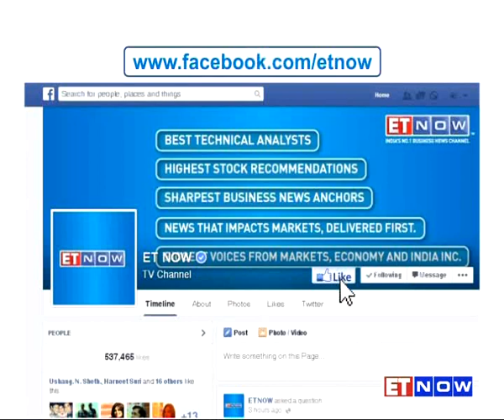The Interview With Lord Mayor Of London - Alan Yarrow | FULL SHOW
Tune in to listen to this very special guest, Alan Yarrow – Lord Mayor of London in conversation with ET NOW’s Supriya Shrinate on how London is a big investment hub and what he is doing differently to ensure investments flow in!